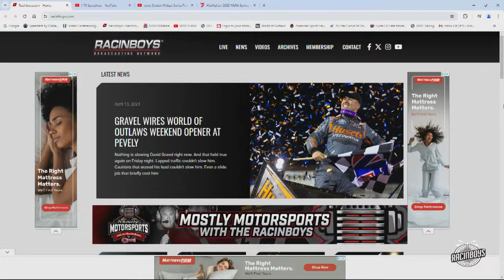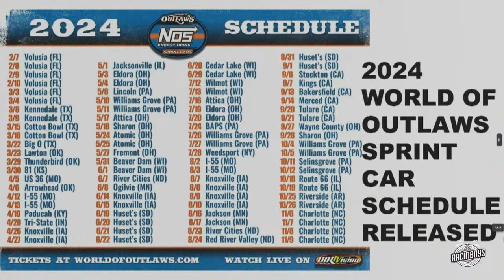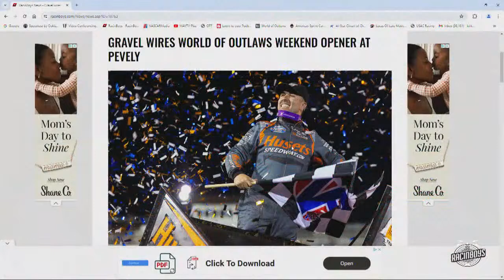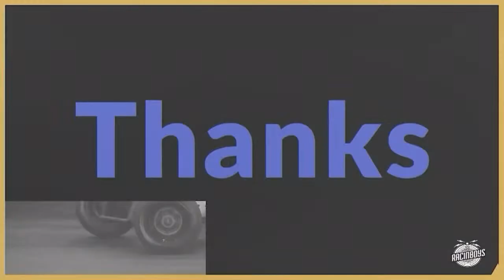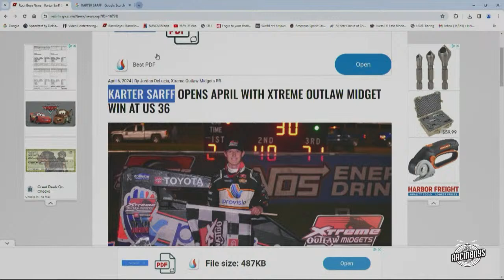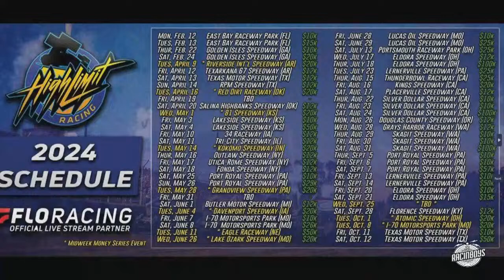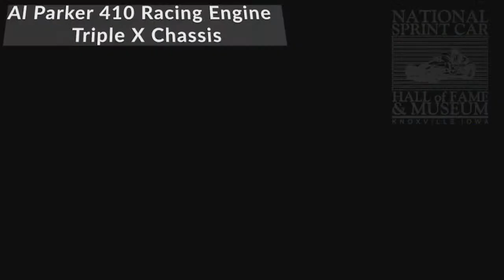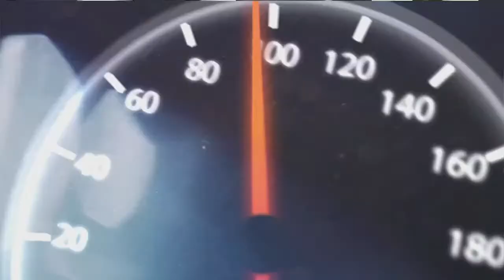Track Talk Live